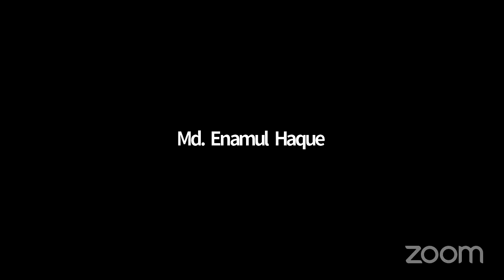Naseeha for SCD Students, Teachers & Guardians by Md. Enamul Haque, Convener, SCD